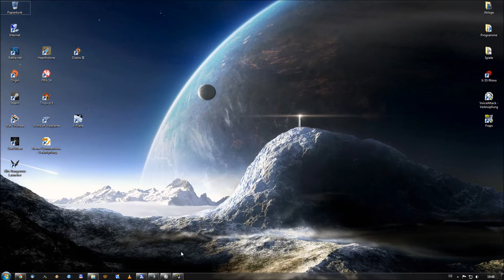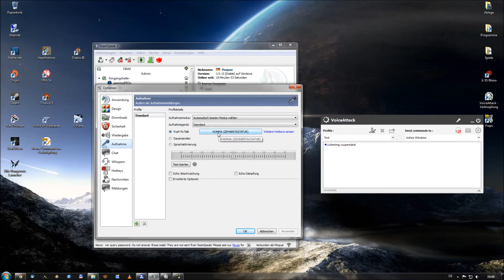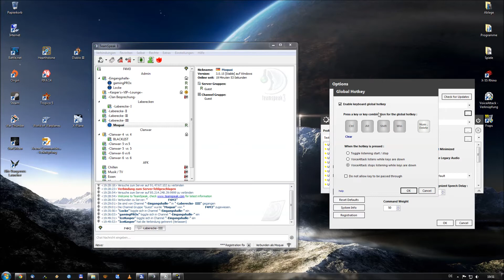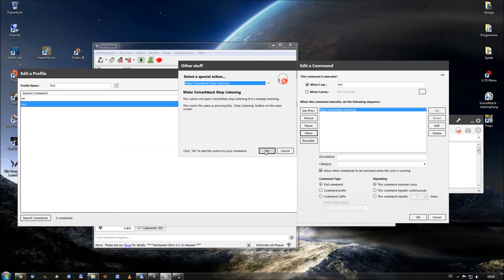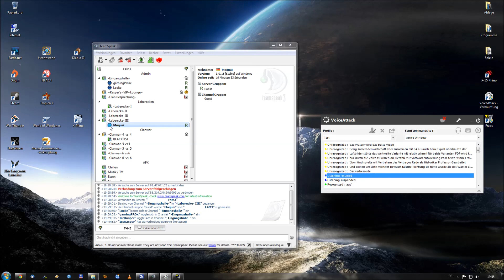Star Citizen - Voice Attack und Teamspeak zusammenbringen - 2 Optionen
Anbei zeige ich euch zwei einfache Lösungen (1 x mit Push to Talk für Teamspeak und einmal ohne) um Voice Attack und Teamspeak gleichzeitig lauffähig zu halten.